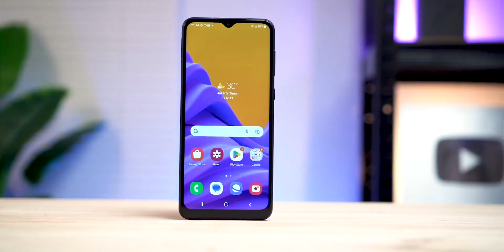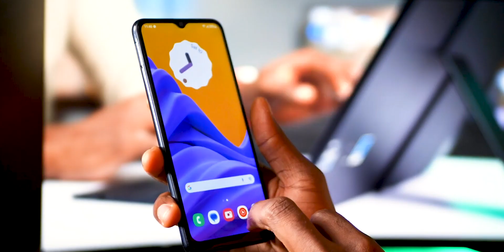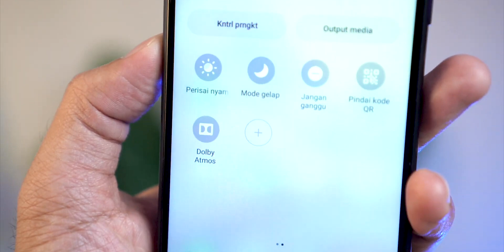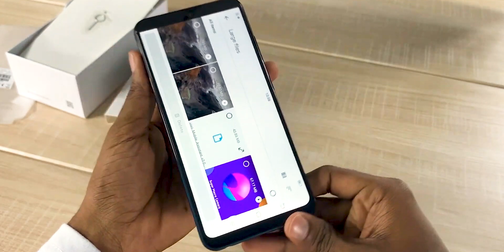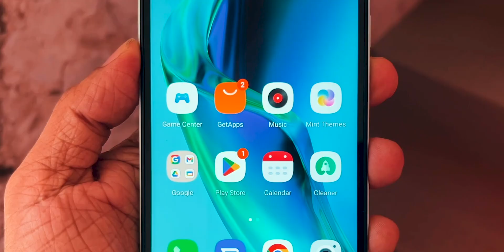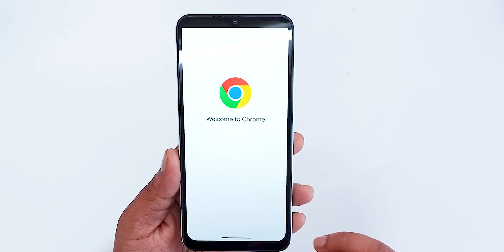Best 5 Budget Smartphones Under Rs.30000 | 2023 | SinhalaTech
Samsung Galaxy A04: Rs 30,000
Vivo Y1s: Rs 29,000
Xiaomi Redmi A2+: Rs 26,000
ZTE Blade A51: Rs 27,000

What are the best budget-friendly smartphones in 2023 that cost under Rs 30,000? I've reviewed most of the cheaper mobiles to hit Sri Lanka and here's a run-through of my favorites with a price tag that won't give your bank manager a stroke.

We begin with the Samsung Galaxy A04 mobile was launched in August 2022. The phone comes with a 6.50-inch touchscreen display offering a resolution of 720x1600 pixels and an aspect ratio of 20:9. Samsung Galaxy A04 is powered by an octa-core processor. It comes with 4GB of RAM. The Samsung Galaxy A04 runs Android 13 and is powered by a 5000mAh battery.

Next up is the Vivo Y1s 3GB RAM variant was launched in Sri Lanka on Tuesday, and it will sit alongside the existing 2GB option. The new model comes in two distinct color options and has 32GB of onboard storage. In addition to the new Vivo Y1s variant, the Chinese company has hiked the prices of the Vivo Y1s 2GB RAM model and the Vivo Y12s. The increased prices are applicable through both online and offline channels in the country. The Vivo Y1s in 2GB RAM option was launched in November, while the Vivo Y12s debuted in January.

Next up is the Redmi A2+ smartphone have been launched in Sri Lanka on Friday, May 19. The new affordable models by the Xiaomi sub-brand have a water-drop style notch display and are offered in multiple color options. Both the models feature 5,000mAh batteries and run on MediaTek Helio G36 SoC, coupled with up to 4GB of RAM and a maximum of 64GB of storage.

Rounding off my review with ZTE Blade A51 is mobile by ZTE. The ZTE Blade A51 is expected to be powered by a 3200mAh battery.
As far as the cameras are concerned, the ZTE Blade A51 has a dual rear camera setup featuring an Unspecified primary camera.
Connectivity options on the ZTE Blade A51 are said to include Bluetooth v4.20. Sensors on the phone have to include an accelerometer, ambient light

If you have any questions or queries drop them in the comments section below.